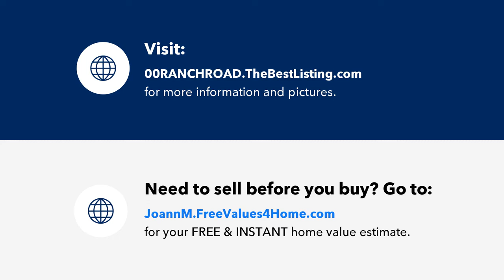00 RANCH ROAD, Hartsel, Colorado large acreage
Colorado large acreage for sale

00 RANCH ROAD
Hartsel, CO 80449

Contact JoAnn MacDougall for more information.
Jefferson Real Estate, Inc.

SUPREME PROPERTY AND OPPPORTUNITY. Over 399 Acres located near sought after Ranch of the Rockies. Two entrances off County Maintained Roads. Access off Campfire & Ranch Road. 15 Minutes from Buena Vista & 1/2 hour from Fairplay and 1 hour from Summit. Build your Dream Ranch and enjoy your Massive Piece of Mother Nature. Large Acreage in this Prime location doesn't happen very often. Feel free to walk this property so you can appreciate the Beauty. NO HOA. TREES, SOME; POWER, CLOSE, PHONE, YES.